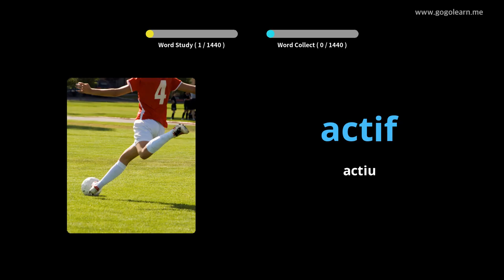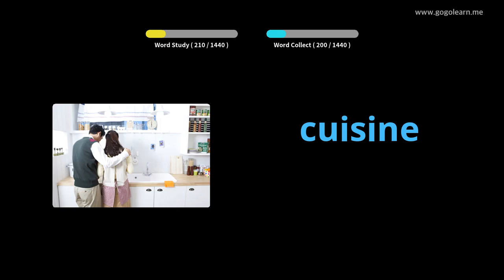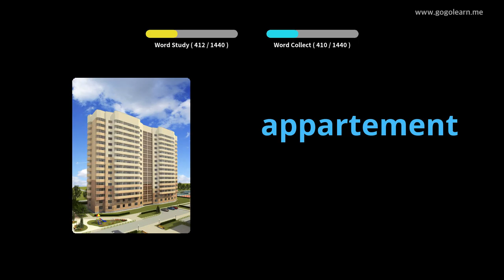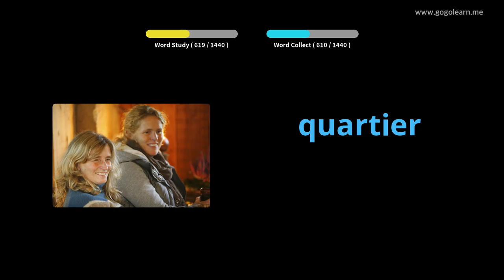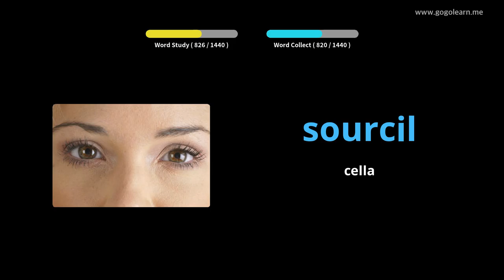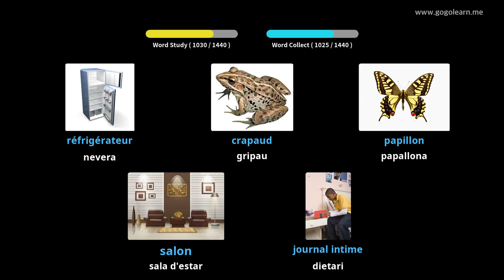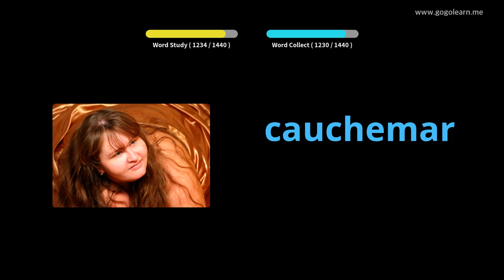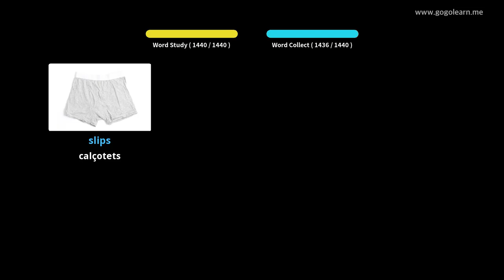Aprèn Amb Imatges Francès | Vocabulari Francès Bàsic | Golearn